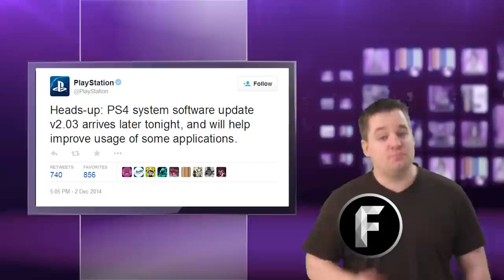Game News - Game of Thrones, PS4 update v.2.03, New Assassins Creed (Victory)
▼ Freedom!

▼ Network

▼ XSplit V2

▼ Music